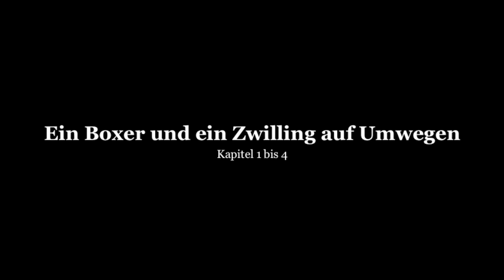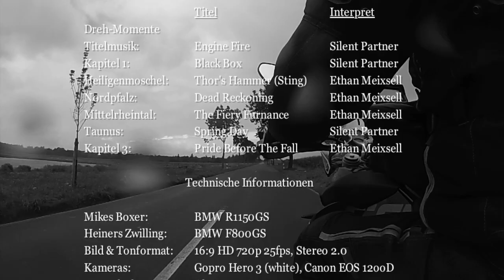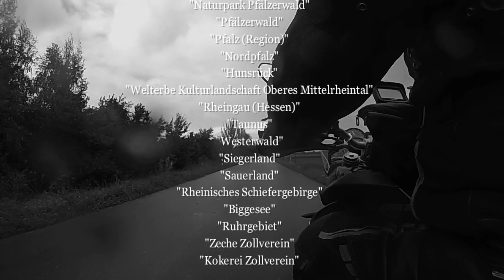Ein Boxer und ein Zwilling auf Umwegen 1 - 4 (Deutschlandrundreise, Dreh-Momente 2015 Folge 7)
Die teils unerträglich Hitze der Monate Juli und August ist endlich vorüber. Anfang September, optimales Wetter! Schnell noch aufsatteln, am frühen Nachmittag geht es auf Deutschlandrundreise. Fast 3.000 Kilometer reisen Heiner Kowalski und Mike Phantomas auf ihren Motorrädern durch deutsche Landschaften, die sie zuvor noch nie besucht hatten.

Kapitel 1 bis 4 zeigen die Abschnitte vom Kraichgau bis ins Ruhrgebiet.